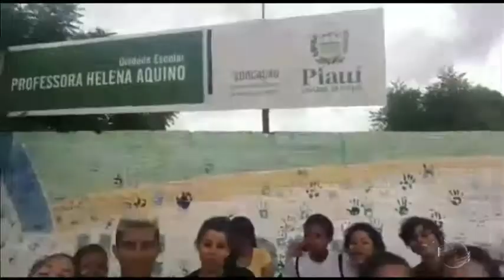Escola Dona Gal pede ajuda para ampliar cursos